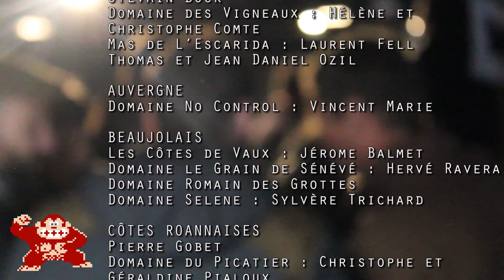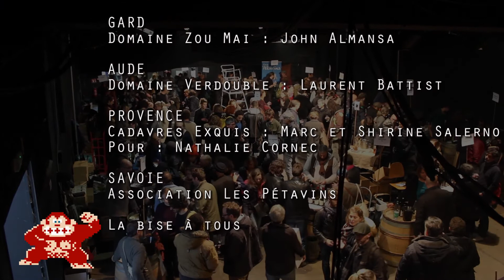Salon des Débouchées 2017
C'était le Salon des Débouchées 2017
Salon des vins naturels
avec l'Alsace en spécial guest

Plus de 40 vignerons invités
Une fête le samedi soir
un salon le dimanche
réunissant professionnels et amateurs

Rendez-vous les 24-25 novembre 2018
pour la prochaine édition.

Une interprétation libre réalisée par Nemo Geenen

ALSACE
Domaine Brand : Philippe Brand
Kumpf & Meyer : Julien Albertus
Domaine Lissner : Théo Schloegel
Domaine Rietsch : Jean-Pierre Rietsch
Domaine Geschickt : Frédéric et Arnaud Geschickt
Domaine Anna et André Durrmann : Yann Durrmann
Domaine Binner : Christian Binner
Heidi et Hubert Hausherr
Catherine Riss
Le Domaine Clé de Sol : Jean et Yannick Baltenweck
Les vins Pirouettes par Binner et Compagnie

AIN
La Combe aux Rêves : Grégoire Perron
Les Vins de Lavie : Guillaume Lavie

ARDÈCHE
Domaine des Miquettes : Paul Estève, Christelle Vareille
Sylvain Bock
Domaine des Vigneaux : Hélène et Christophe Comte
Mas de L’Escarida : Laurent Fell
Thomas et Jean Daniel Ozil

AUVERGNE
Domaine No Control : Vincent Marie

BEAUJOLAIS
Les Côtes de Vaux : Jérome Balmet
Domaine le Grain de Sénévé : Hervé Ravera
Domaine Romain des Grottes
Domaine Selene : Sylvère Trichard

CÔTES ROANNAISES
Pierre Gobet
Domaine du Picatier : Christophe et Géraldine Pialoux

JURA
Gilles Wicky

PYRÉNÉES-ORIENTALES
Domaine du possible : Loic Roure
Le Scarabée : Isabelle Frère
La Petite Baigneuse : Philippe Weiss

LANGUEDOC ROUSSILLON
La Fontude : François Aubry
Domaine Bories Jefferies
Le Petit Domaine : Aurélien Petit

GARD
Domaine Zou Mai : John Almansa

AUDE
Domaine Verdouble : Laurent Battist

PROVENCE
Cadavres Exquis : Marc et Shirine Salerno
Pour : Nathalie Cornec

SAVOIE
Association Les Pétavins